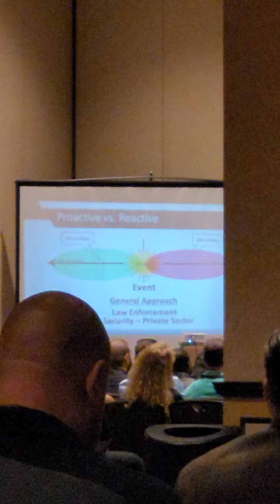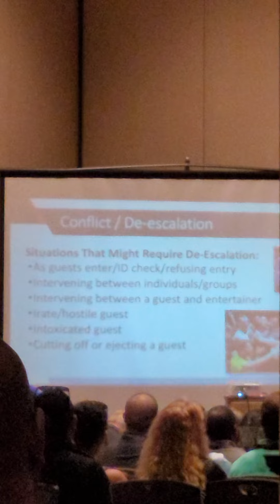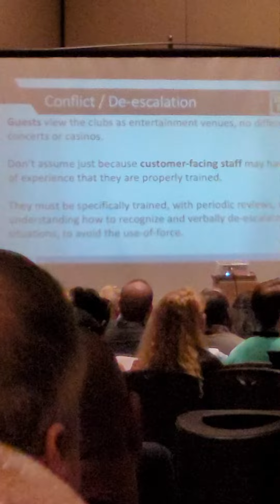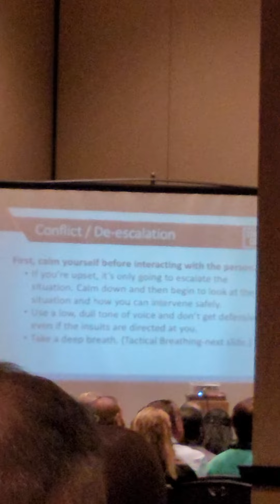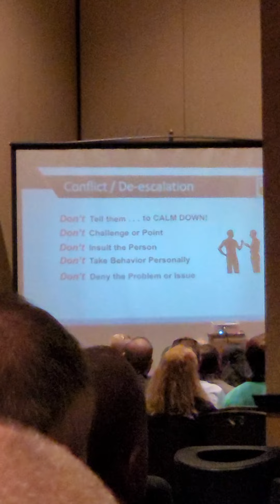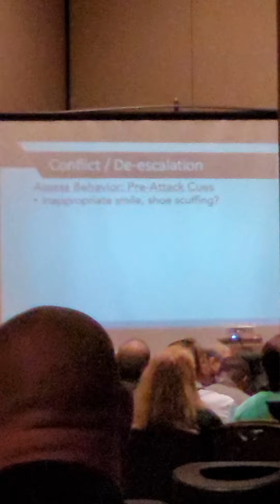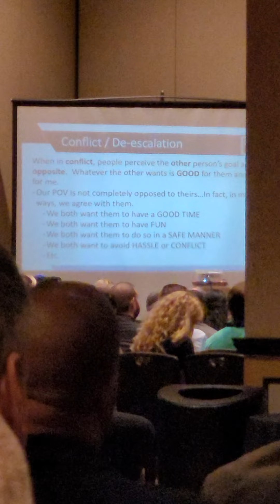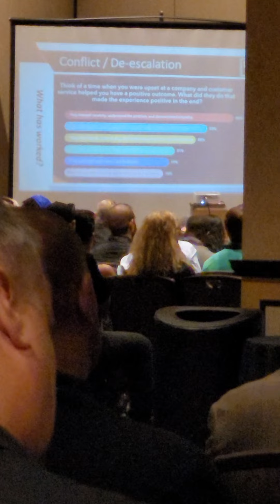CONFLICT RESOLUTION SEMINAR